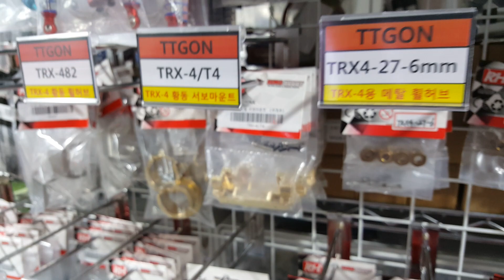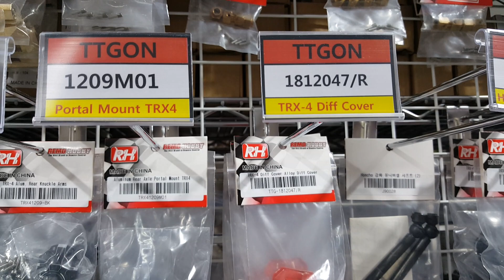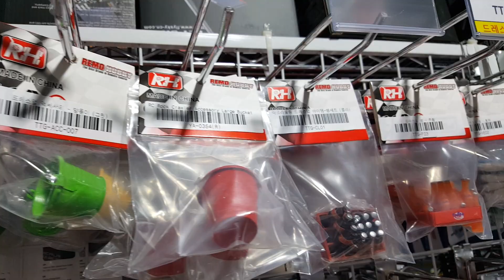알씨라이프 &티티곤 2019년2월8일 ☆브랑코구매 총3가지밧데리등서비스☆ 락클 & 트라이얼은 알씨라이프쥬 !! 폰 : 010-5303-1297번